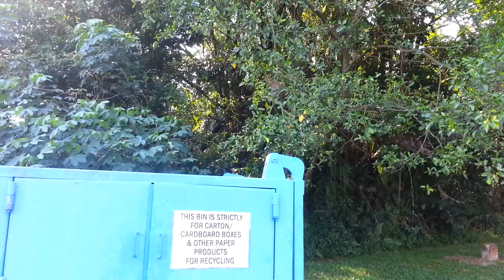How high a monkey can jump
At least three time than its height by standing high jump, can you do that？